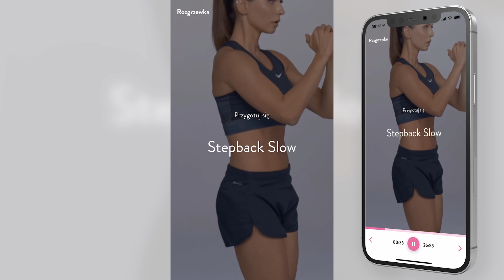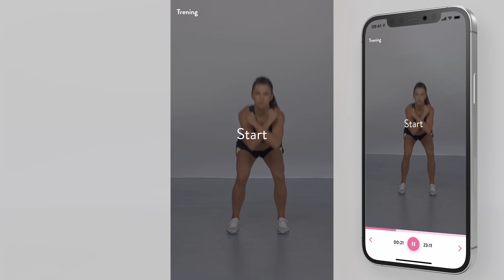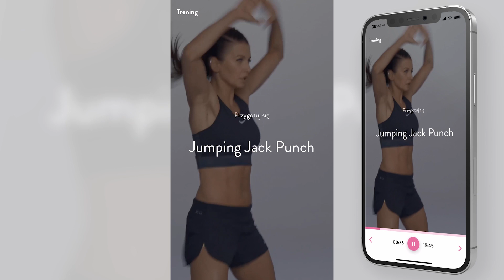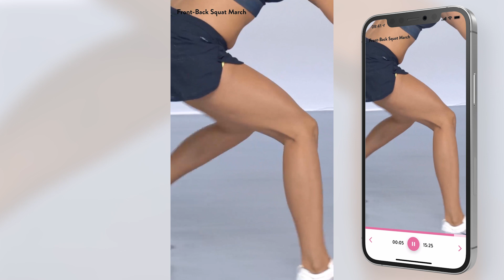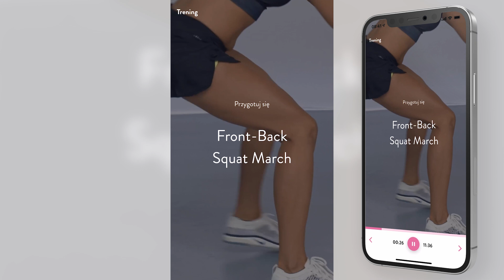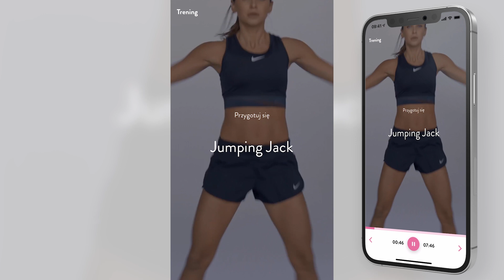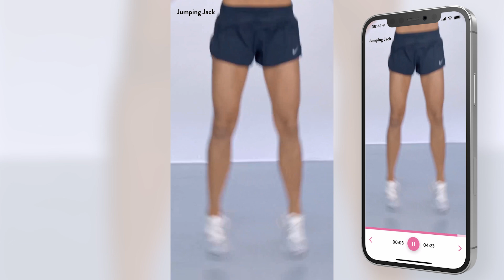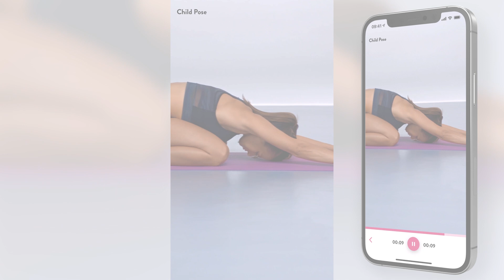Trening CARDIO w domu 🔥 Train at Home z Anną Lewandowską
markawłasna 🔥 TRAIN AT HOME 🔥

DLA TYCH, KTÓRZY CHCĄ SZYBKO I BEZPIECZNIE ZGUBIĆ
TKANKĘ TŁUSZCZOWĄ TRENUJĄC W DOMU!

👉 Siłownie nadal zamknięte?
👉 A Ty dużo pracujesz?
👉 I nie masz czasu na długie treningi?
👉 Ale nadal zależy Ci na skutecznej utracie kilogramów?
To jest trening dla Ciebie!

Jeśli jesteś osobą:

🏆 POCZĄTKUJĄCĄ - wykonaj go 1x w całości.
🥇 ŚREDNIOZAAWANSOWANĄ - zrób go 2x ✌️